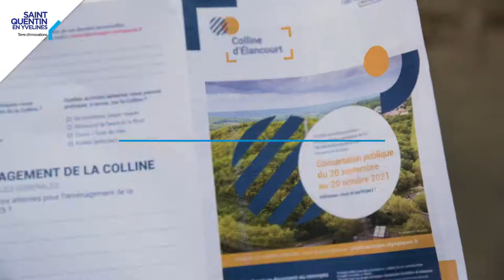Colline d'Élancourt - Réunion de concertation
Samedi 2 octobre 2021 s'est tenue le premier atelier de la concertation autour du projet d'aménagement de la colline d'Élancourt, qui accueillera les épreuves de VTT durant les Jeux Olympiques et Paralympiques de Paris 2024.